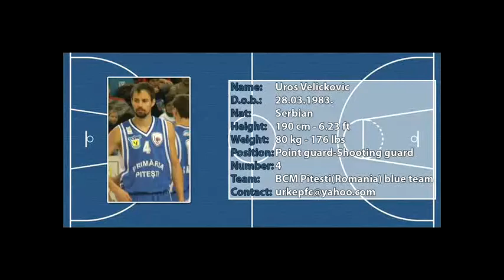Uros Velickovic no.4(BCM Pitesti blue team) vs CSM Oradea full game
Name: Uros Velickovic stats vs CSM Oradea: 24pts,2rebs,2stl.
Nationality: Serbian
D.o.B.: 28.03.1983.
Position: Point Guard - Shooting Guard